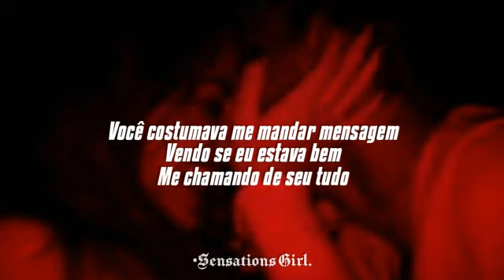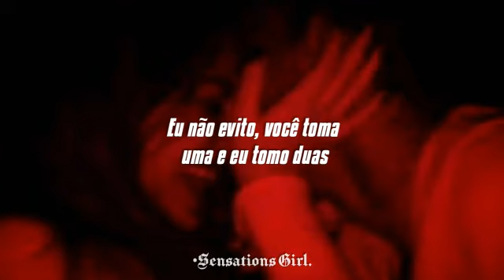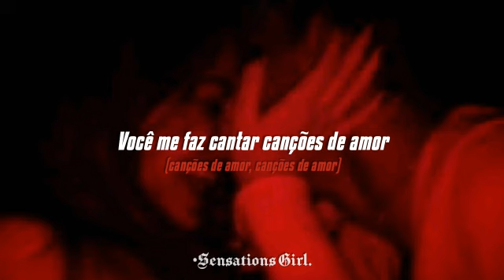"Você me faz cantar canções de amor..."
If you want me to remove some of your music, please talk to me here on YouTube.

•Artista: Kaash Paige.

°LETRA//LYRICS°

I miss my cocoa butter kisses, hope you smile when you listen
Ain't no competition, just competin' for attention
And you like, I'm not on no games
Well, baby, I been peepin', and you ain't been the same
Like, who been on your mind? Who got your time?
Who you been vibin' with and why I can't make you mine?
You used to be texting me, checking me, calling me your slime
And now you treat me like my worth less than a dime

And if we paint a perfect picture, we can make it last forever
And you're the only one I want to wear my orange sweater
I told you I am down for the worse or the better
But I keep sticking to you 'cause them four stupid letters

You got me singing love songs (love songs, love songs)

You got me singing love songs
Oh, this the type of song you tip on four fours and pour up song
Yeah, that make you fall in love song
That, hey big head, what you on? Make you hit me up song

Double cupped but, bae, I’m leaning on you
You been playing games, I’m tryna make you my boo
Ion duck no action, you buss one and I buss two
Pills of satisfaction, I take the red you pop the blue

•Tags•